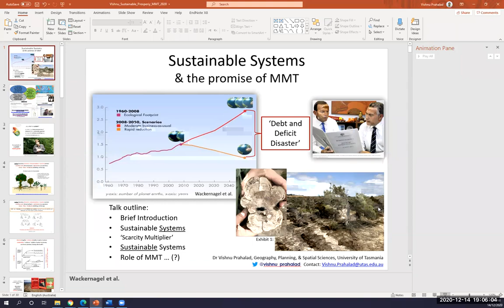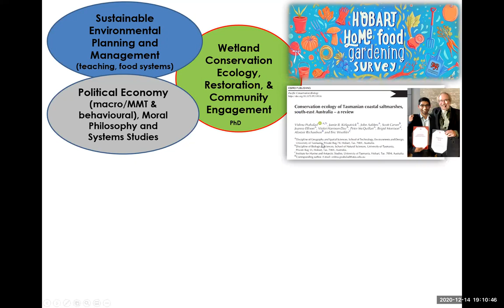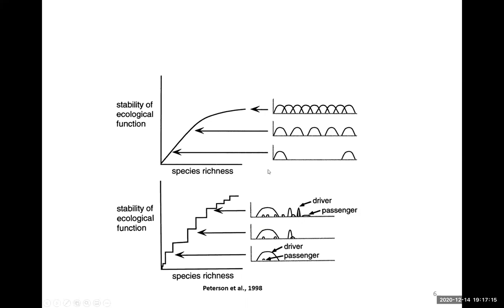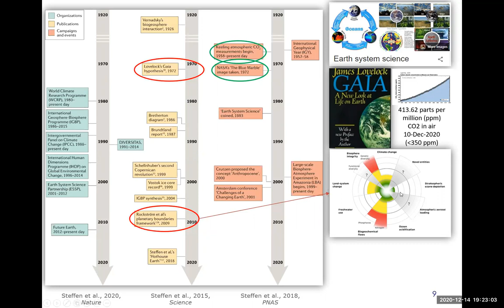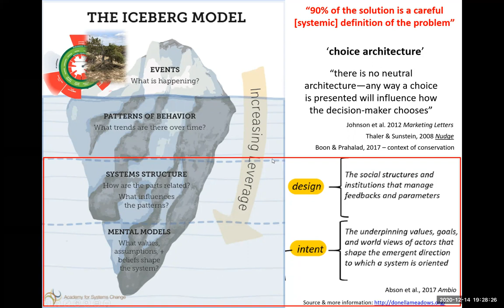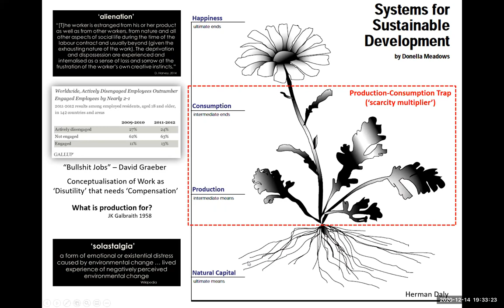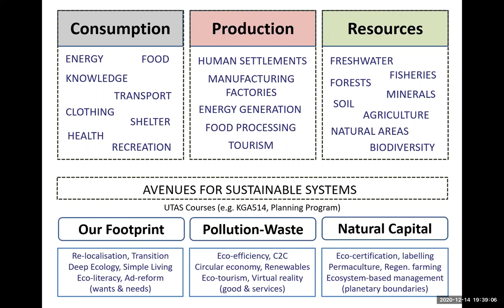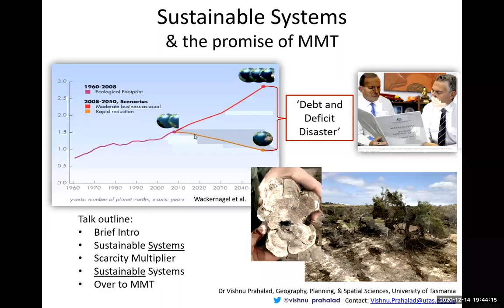Dr Vishnu Pralahad - Sustainable Systems and the Promise of MMT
SPEAKER: Dr Vishnu Prahalad | Geographer; Lecturer at the University of Tasmania

Vishnu has over 10yrs of expertise in ecological research, conservation, and science communication. Over this time, he has also been teaching Environmental Management for undergrads and Planning and Managing for Sustainable Systems for postgrads. In his inter-disciplinary teaching, Vishnu integrates ecosystem science with political ecology and systems thinking. He also has a keen interest in MMT and its application in the context of sustainability and ecological restoration.